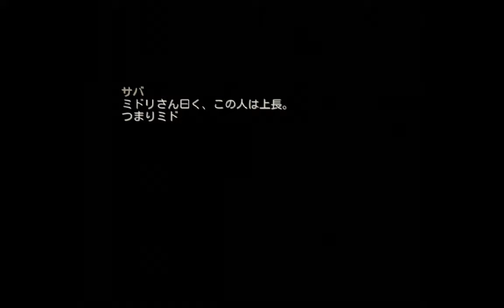NEHONOBASA - 1HP 1cc (1,278,050)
I wonder if I'm the first one to do this. Probably not, as this game's been out for about a month.